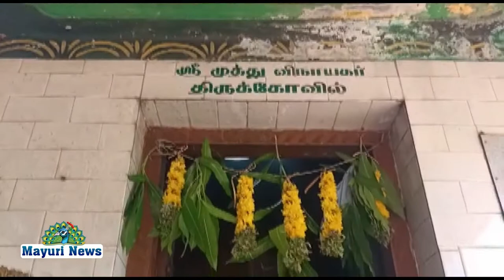அயன் சிங்கம்பட்டி யில் அருள்மிகு முத்து விநாயகர் ஆலயத்தில் 28வது வருட வருஷாபிஷேக விழா நடைபெற்றது.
AYANSINGAMPATTI MUTHUVINAYAGAR # திருநெல்வேலி மாவட்டம் அயன் சிங்கம்பட்டி யில் அருள்மிகு முத்து விநாயகர் ஆலயத்தில் 28வது வருட வருஷாபிஷேக விழா சிறப்பாக நடைபெற்றது.